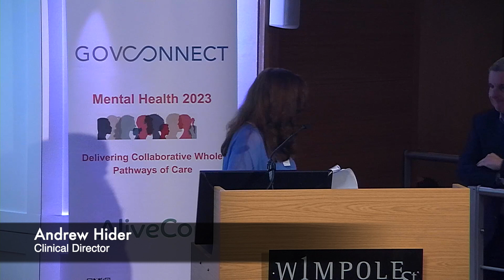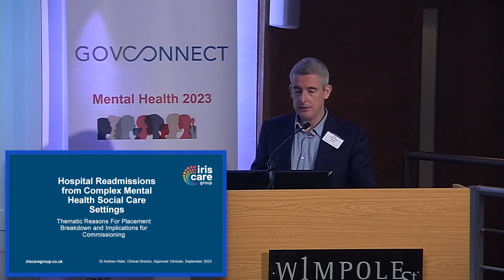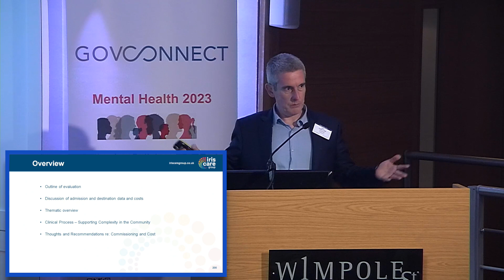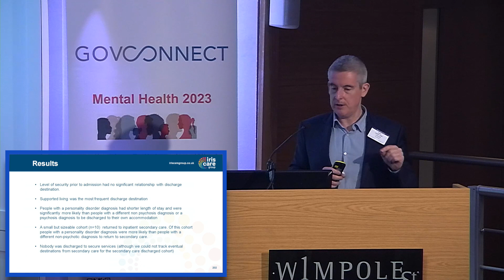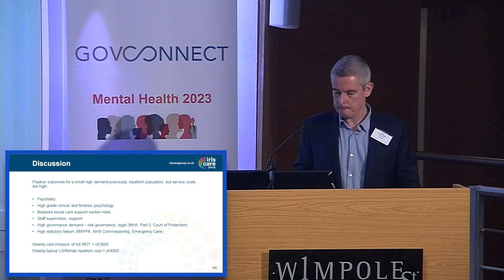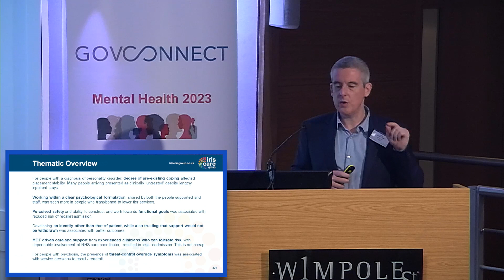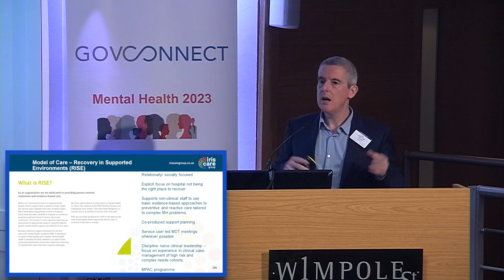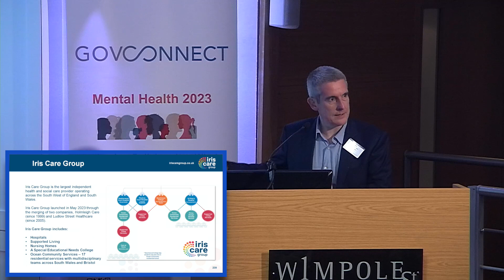Andrew Hider - Mental Health 5th September 2023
Iris Care Group – Hospital Readmissions from complex mental health social care settings: thematic reasons for placement breakdown and implications for commissioning. Andrew Hider, Clinical Director